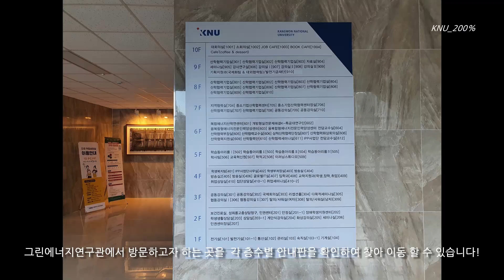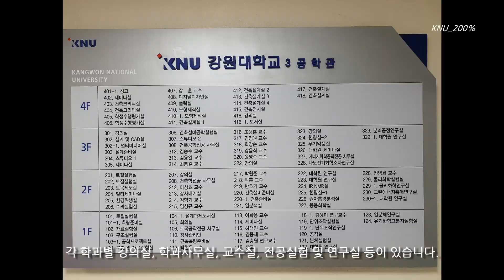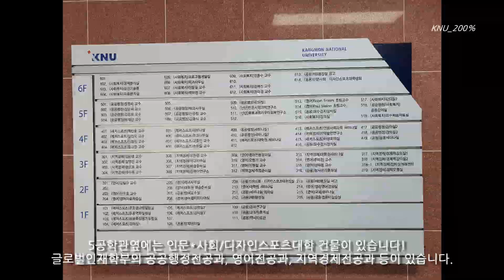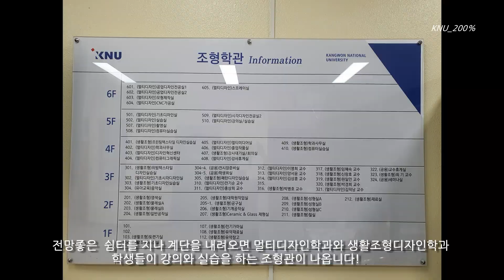[홍보의달인 300] 국립 오션뷰캠퍼스국립 강원대학교 삼척캠퍼스4학년 선배들이 알려주는 200%완전 정복영상!!!feat KNU이백퍼센트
음원